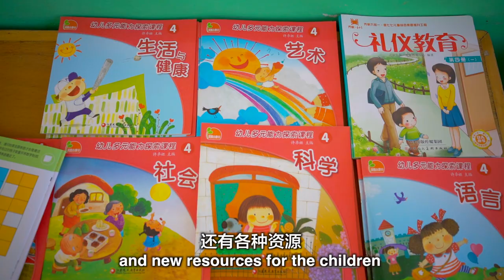I Enrolled at a Kindergarten in the Chinese Countryside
I visited a small village in Hebei province, 2 hours outside of Beijing in order to enroll at a Chinese kindergarten and see how village life is in China.

And you can also follow our sister channel over at STUpid in China: